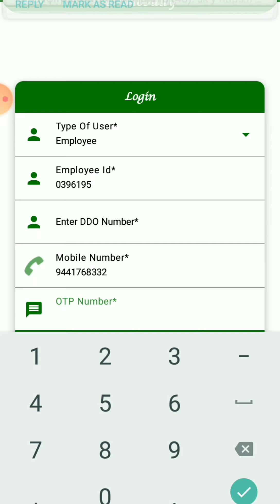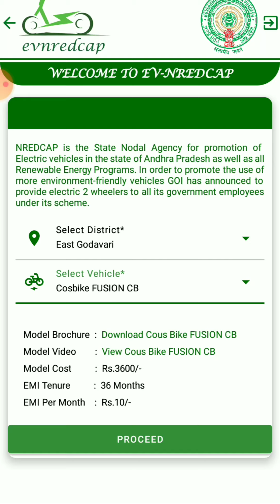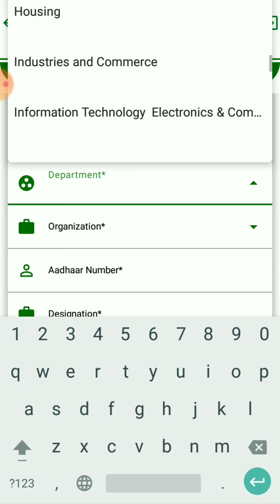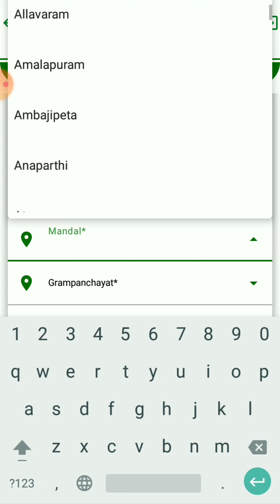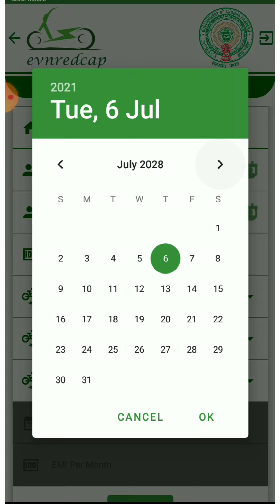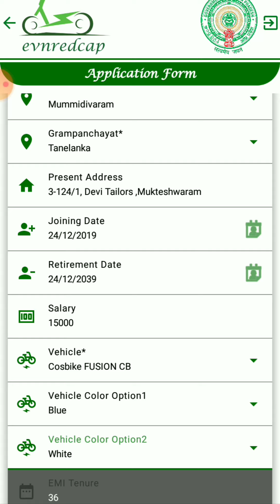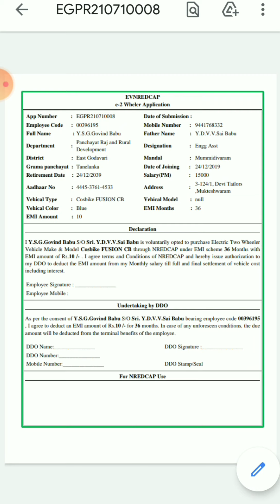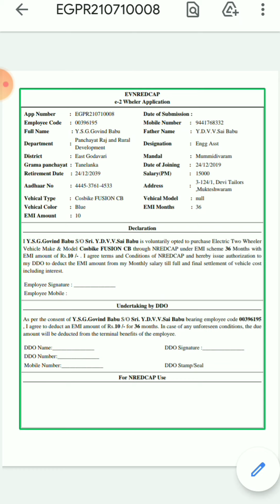How to apply for electric scooters under NREDCAP EMI programme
This video helps in understanding the detailed procedure about how to apply for Electric scooter in EVNREDCAP mobile app